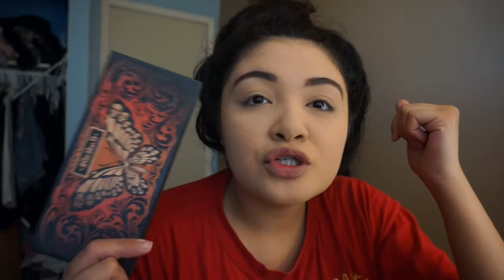Vlog- Dr. Pepper OBSESSION! July 12-23, 2017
Leo's Instagram- leonardopraska